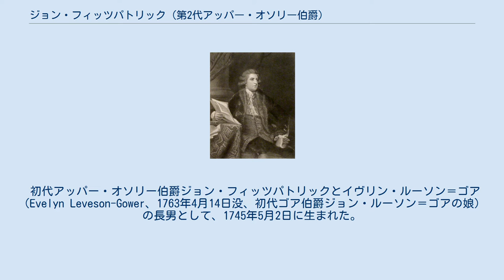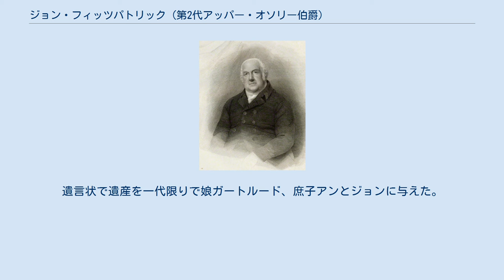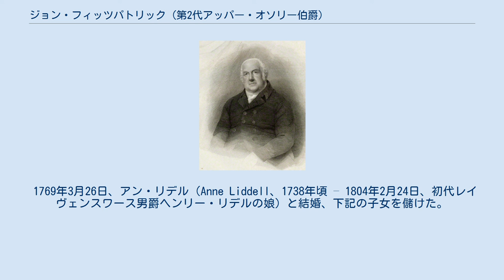ジョン・フィッツパトリック (第2代アッパー・オソリー伯爵)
1767年のジョシュア・レノルズによる肖像画に基づく、サミュエル・ウィリアム・レイノルズによる1820年のメゾチント 第2代アッパー・オソリー伯爵ジョン・フィッツパトリック（英語: John FitzPatrick, 2nd Earl of Upper Ossory FRS DL 1745年5月2日 – 1818年2月1日）は、アイルランド貴族、グレートブリテン王国の庶民院議員。
1751年から1758年までゴーラン男爵の称号を使用した。
弟に政治家のリチャード・フィッツパトリックがいる。
 初代アッパー・オソリー伯爵ジョン・フィッツパトリックとイヴリン・ルーソン＝ゴア（Evelyn Leveson-Gower、1763年4月14日没、初代ゴア伯爵ジョン・ルーソン＝ゴアの娘）の長男として、1745年5月2日に生まれた。
1758年9月23日に父が死去すると、アッパー・オソリー伯爵の爵位を継承した。
1754年から1760年までウェストミンスター・スクールで教育を受けた後、1760年にケンブリッジ大学トリニティ・カレッジに入学した。
 1763年、愛書家のトパム・ボークレアとともにイタリアに滞在、そこで絵画を購入したり、ゲイヴィン・ハミルトンに絵画を注文したりした。
帰国の後、アッパー・オソリー伯爵が首相グラフトン公爵の妻アン・フィッツロイと愛人関係になったため、グラフトン公爵もアン・パーソンズと不倫関係になり、最終的にはグラフトン公爵が離婚、アン・フィッツロイがアッパー・オソリー伯爵と結婚することとなった。
 1767年4月にベッドフォードシャー選挙区で当選して庶民院議員になり、以降1794年まで議員を務めた。
また、1771年から1818年までベッドフォードシャー統監を務めた。
 1780年2月17日、王立協会フェローに選出された。
 19世紀初期の第2代アッパー・オソリー伯爵 1794年8月9日、グレートブリテン貴族のアムティルのアッパー・オソリー男爵に叙された。
 1818年2月1日に死去、13日に埋葬された。
後継者となる嫡子を儲けず、爵位は全て断絶した。
遺言状で遺産を一代限りで娘ガートルード、庶子アンとジョンに与えた。
 ホレス・ウォルポールの友人であり、2人の間の手紙が数多く残っている。
 アッパー・オソリー伯爵夫人アン・リデル、ジョシュア・レノルズ作、1775年頃。
 第2代アッパー・オソリー伯爵の娘ガートルード、ジョシュア・レノルズ作、1779年。
 1769年3月26日、アン・リデル（Anne Liddell、1738年頃 – 1804年2月24日、初代レイヴェンスワース男爵ヘンリー・リデルの娘）と結婚、下記の子女を儲けた。
 ほかにも下記の庶子を儲けた。